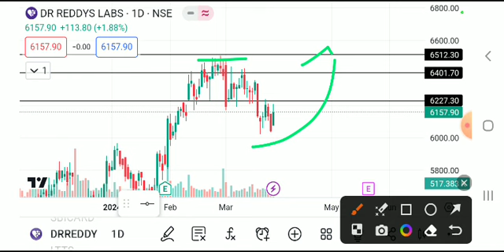dr reddy lab share latest news, dr reddy lab share analysis, dr reddy's laboratories share